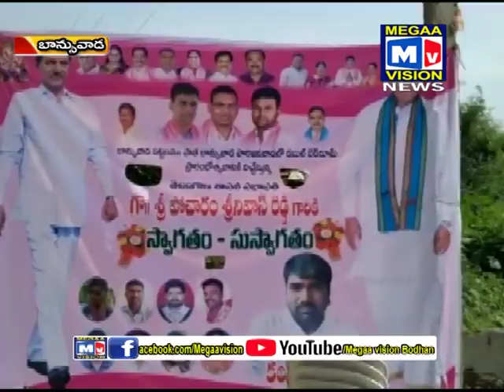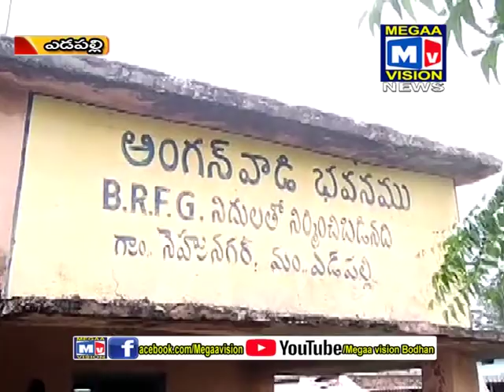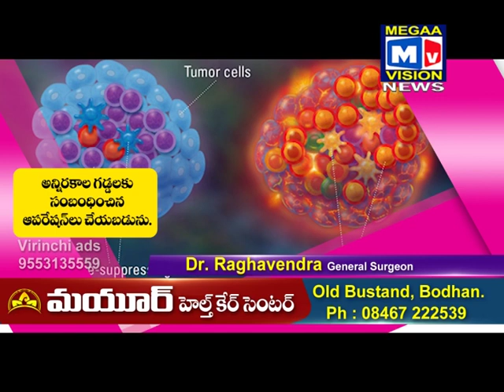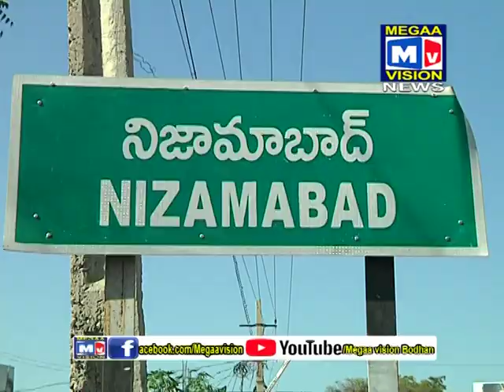17 08 2019 BODHAN NEWS